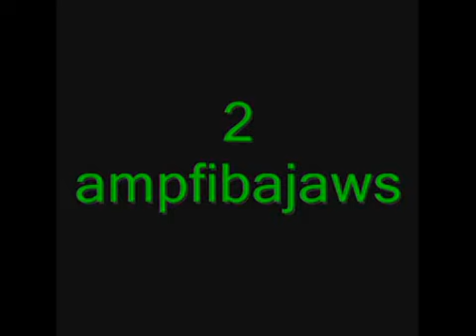Ben 10 Ultimate Alien Cosmic Destruction Video Parte 7